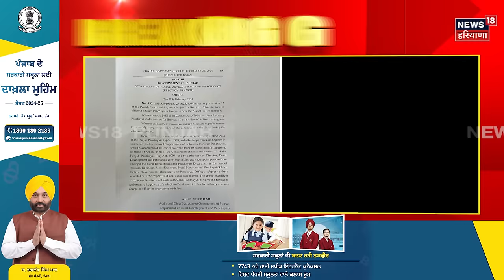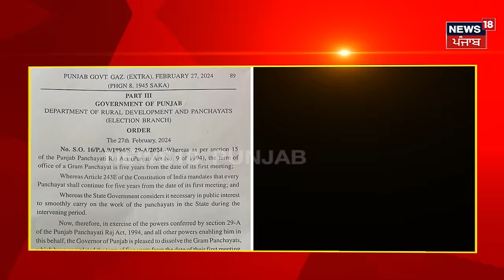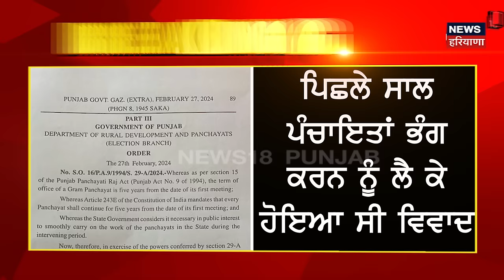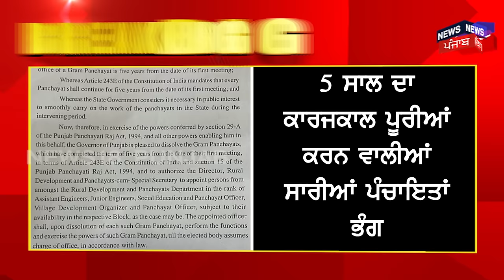Breaking News | ਭੰਗ ਹੋਈਆਂ ਪਿੰਡਾਂ ਦੀਆਂ ਪੰਚਾਇਤਾਂ, ਨੋਟੀਫਿਕੇਸ਼ਨ ਜਾਰੀ | Panchayat | Bhagwant Mann | News18